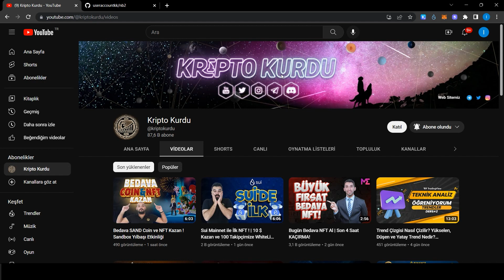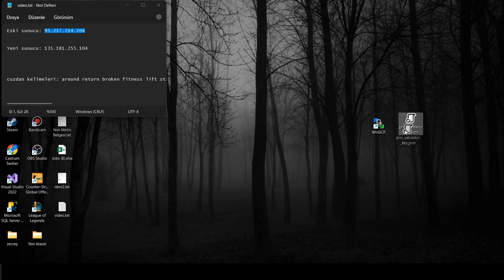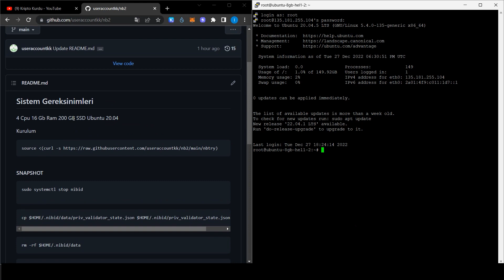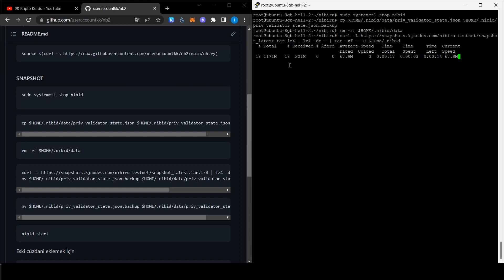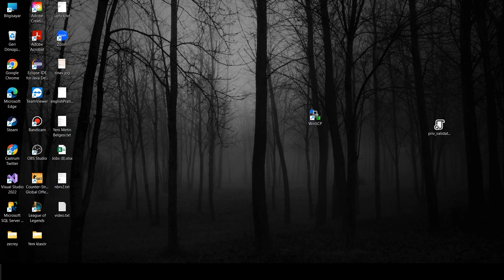Nibiru Testnet Node Kurulumu ! Node Taşıma Nasıl Yapılır ? | Node Eğitim Serisi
Node eğitim serimizin devamında Nibiru testnetine katılım detayları ve Node taşıma işlemleri hakkında gereken tüm detayları bulabileceğiniz videomuz yayında! İyi seyirler.